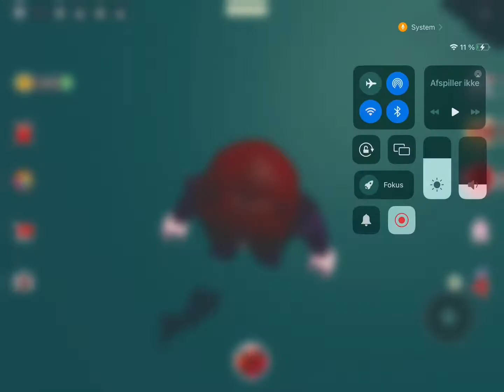ShadowGirl ep14 S1 of bug & Miss Cat🐞🐱